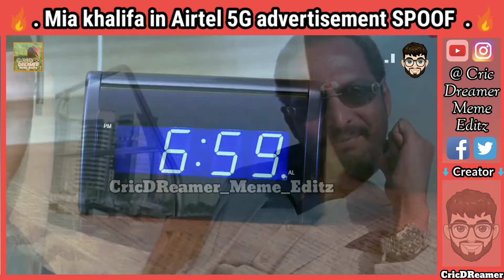mia khalifa in airtel 5g | airtel 5g india | when will airtel launch 5g | cricdreamer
Mia khalifa in airtel 5g | airtel 5g ad | airtel 5g launch date in india | cricdreamer

😁..U can check more memes videos in Channel...we Upload Regular Videos.